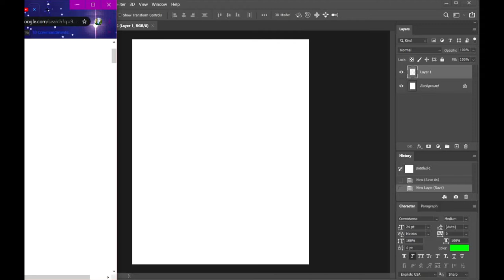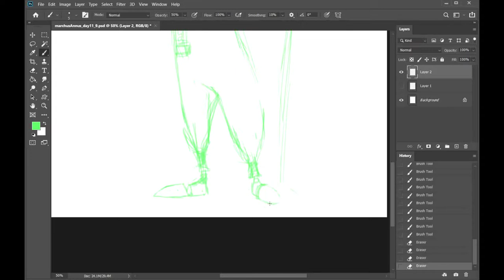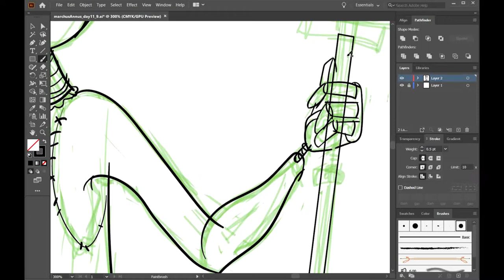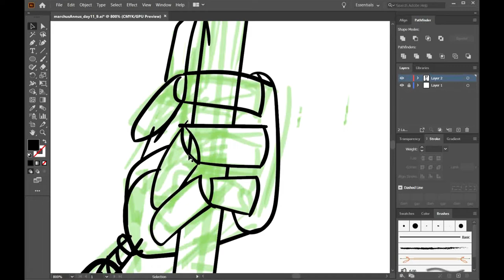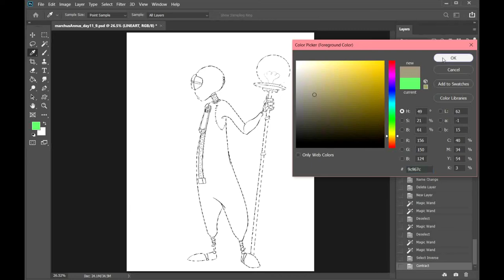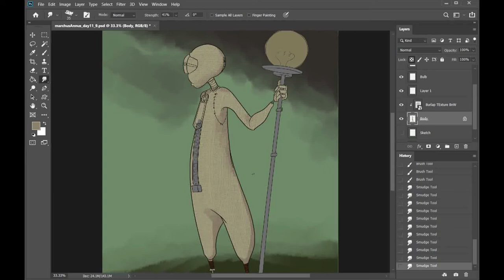MarchusAnnus Day 11 || Here, have a drawing from a dead fandom - 9 || Preposterous Drawings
Seriously though, it's hard to find anything on this movie sometimes, cuz googling "9 movie" is kind of a vague search term.  The fandom sorta collectively decided to call it "Shane Acker's 9" so we could find stuff more easily.

Man I want to keep picking at this one, it's nowhere near done.

One More Thing!  Just because you have setbacks in your anxiety journey, like I do in this video, doesn't mean you can't keep going.  I'll be fine once I calm down, and so will you!